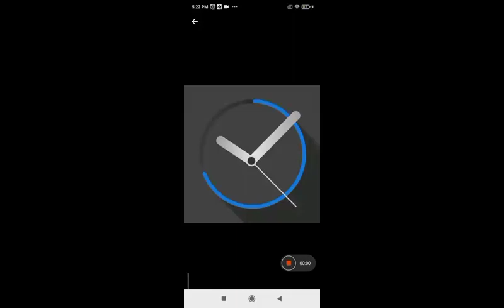Turbo Alarm: alarm clock Logo